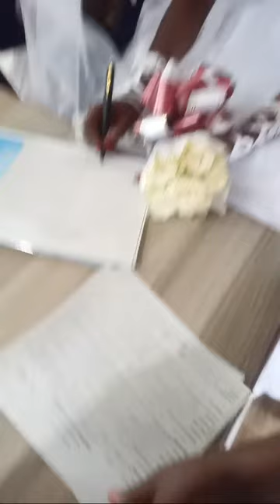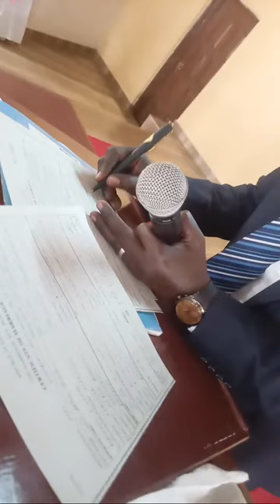best wedding#best couples#Maxwell and Celina wedding